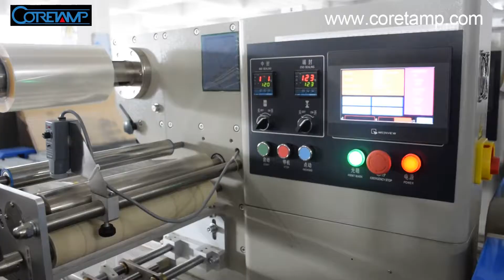Hardware packing machine for socket - Flow wrap machine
Hardware packing machine for socket - Flow wrap machine  suitable for packing various kinds of regular objects into pillow bag or gusseted bag.The object like biscuit & cookie, single candy, confectionery, vegetable in tray, industrial product and metal accessories, etc.